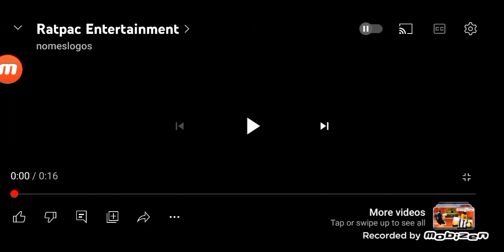May 28, 2023